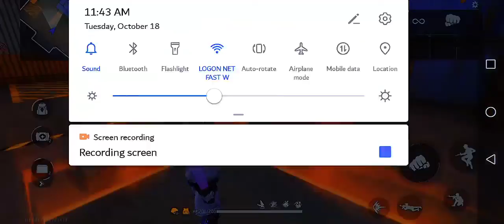# MONSTER GAMING LIKES and Subscribe IRON CAGE